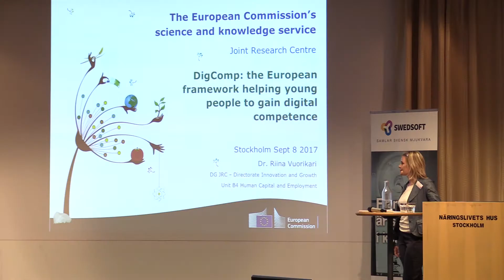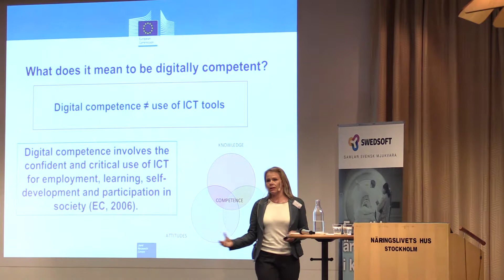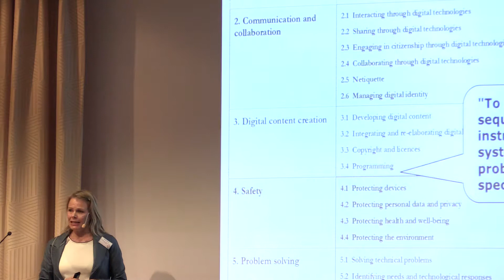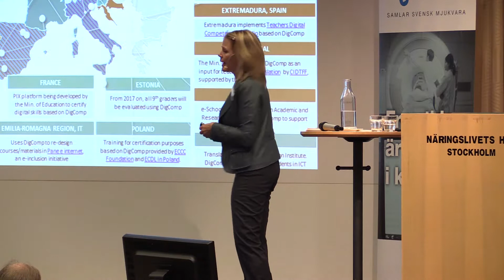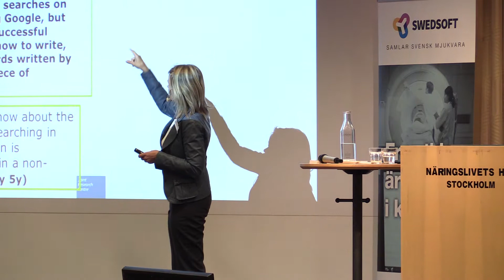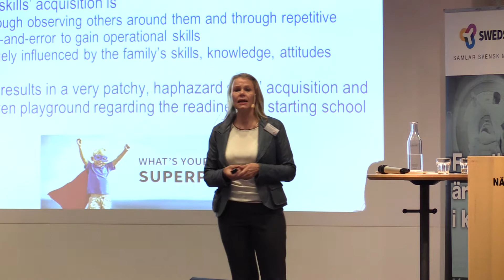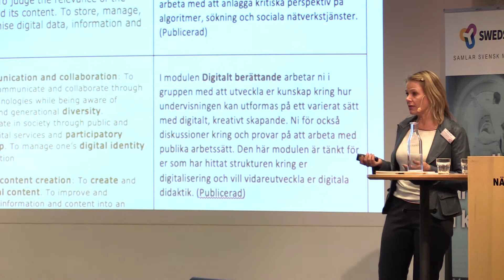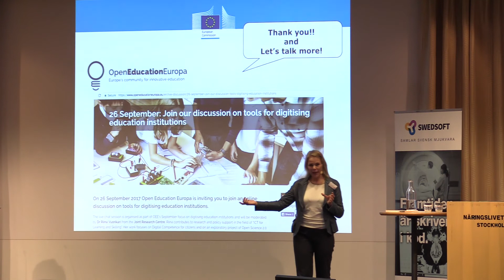Closing keynote: DigComp: the European framework helping young people to gain digital competence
Recording from the Trippel Helix Conference on Computational Thinking and Digital Competences in Primary and Secondary Education, Stockholm 8 September 2017.

Riina Vuorikari, Research fellow, Joint Research Center - European Commission

The Digital Competence Framework for Citizens, produced by the European Commission, outlines five key component areas of digital competence that citizens need for work and employability, learning, leisure, consumption and participation in society.

First published in 2013, the DigComp framework defines digital competence as being a combination of: (1) Information and data literacy, (2) Communication and collaboration, (3) Digital content creation, (4) Safety, and (5) Problem solving. The intention was to offer European Union Member States a shared definition and understanding of what digital competence is in order to deliver digital skills for all, not only to tackle unemployment and the changing nature of work, but also to make sure that all citizens have equal basis for participation in society.

In this closing keynote of the conference, we first look briefly at digital competence acquisition in Europe and elsewhere (e.g. what do we know about how very young children use digital technologies?), and then talk about the most novel part of DigComp, is its focus on problem solving. This competence area embraces both technical and generic problem solving in a technology-rich environment, namely any type of identification of a need and the capacity to think of a technological response to it. Moreover, the emphasis is also on resolving conceptual problems and problem situations in digital environments, either individually or collectively, as well as on using technologies creatively to innovate processes and products. We finish by looking at various ways in which the DigComp framework is being used to support digital competence acquisition in Europe.